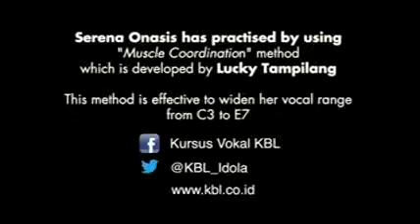even MARIAH CAREY cant killed this notes!!!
SERENA ONASIS sings o holy night!!